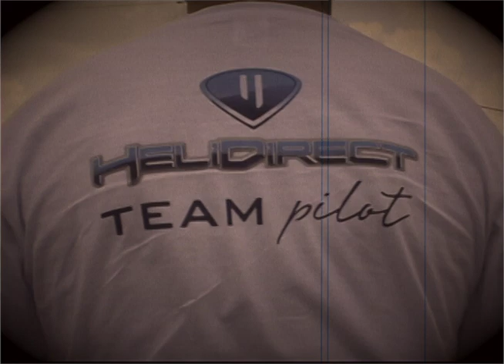Doug Phillips Interview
This is an interview with top RC helicopter pilot, Doug Phillips.